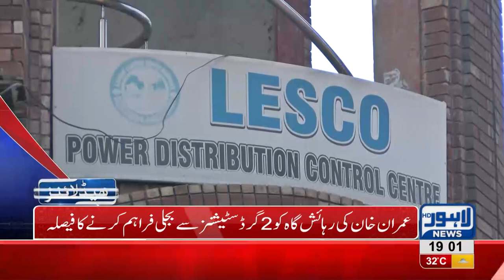07 PM Headlines Lahore News HD - 05 September 2018